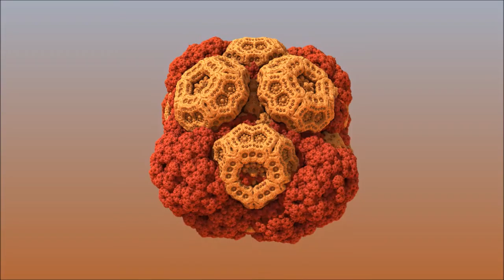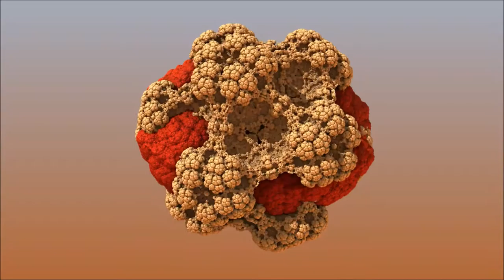Isolated Events: A Fractal Animation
3D fractal animation made with Mandelbulb 3D.